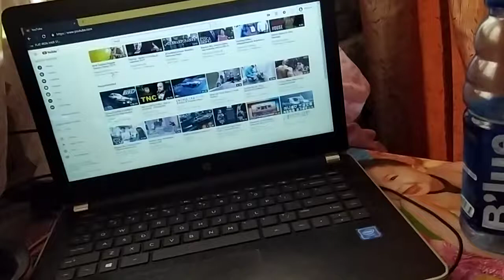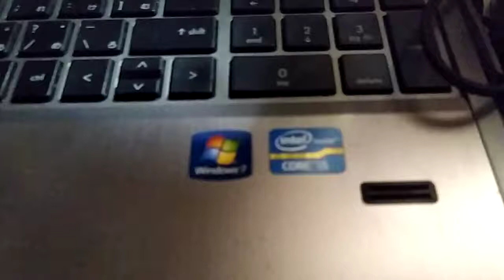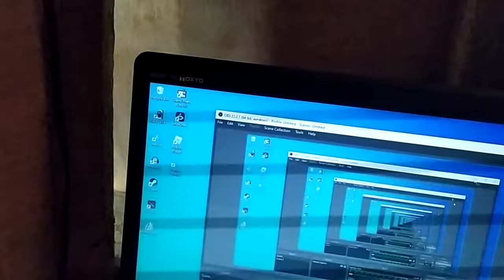Dito po ako ang tatrabaho araw at gabi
My Table
Onlinejobs
nasa bahay pero kumikita
madaling trabaho online